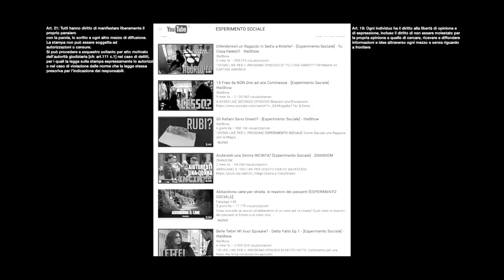Il declino di YouTube Fa Cagare.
Analizziamo la critiva di Simone (YouTube fa Cagare) e ci poniamo una domanda: ma la sua è veramente critica? E' verità assoluta??

Verso quale strada sta andando??

NON ABBIAMO BISOGNO DI CRITICI CHE SI LAMENTANO!

YouTube fa Cagare è un canale YouTube dal nome un po' ambiguo, che dopo la settimana di BOOM d'iscritti si stabilizza e inizia una critica (anche se mai finalizzata ad un "miglioramento delle vittime") di alcuni canali YouTube, spesso canali molto evidentemente poveri di contenuti.
Cerca un DIALOGO, ma evidentemente YouTube è la piattaforma sbagliata e alzando dei polveroni, chiede di non "fare casino".

Noi non ce l'abbiamo con Simone, ma analizziamo la figura dello YouTuber che, secondo noi, sta per atterrare e probabilmente ha qualcosa che non va più, dati gli ultimi video.

Simò, ho utilizzato il nome del tuo canale, e anche una miniatura che rimanda a te. I 20 minuti sono tutti su di te, quindi niente incoerenza.

Con la partecipazione speciale di: Gheorghe. Grazie!

Io sono Davide De Vito e questo è un mio video.